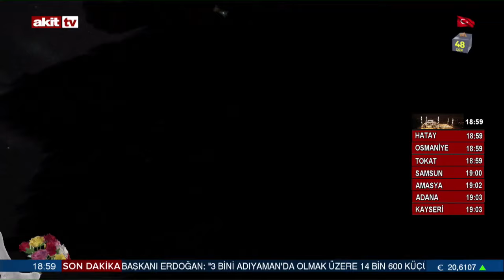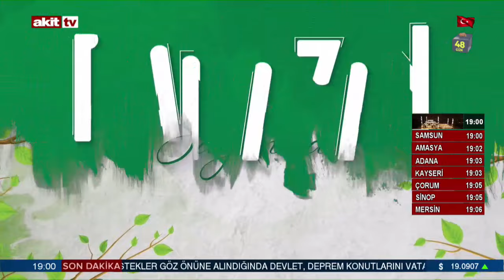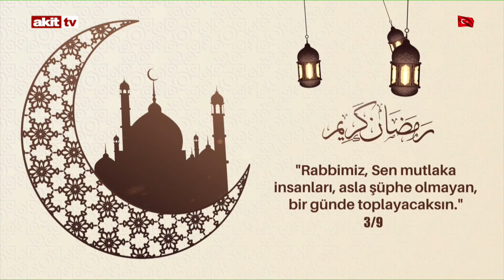Ramazan Bereketi - Selamlaşmanın anlamı nedir? 27.03.2023